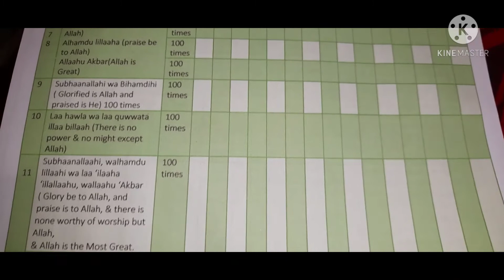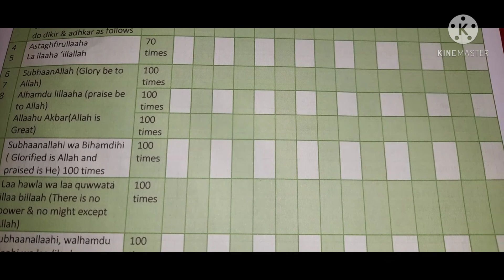Ramadan activity//রামাদান এর গুরুত্ব পূর্ণ কিছু কাজ